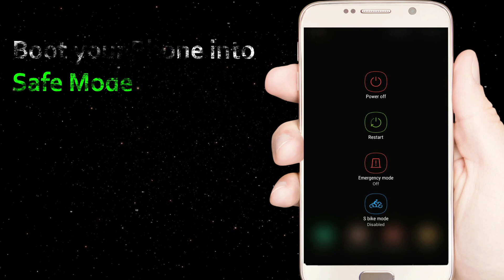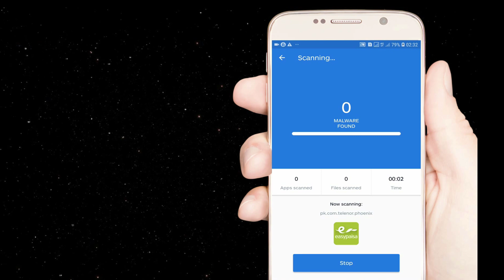How to Remove a Virus From Your Android Phone Without Factory Reset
In this short video I'm gonna tell you a simple waya to clean your phone from virus & in jist two simple steps you don't need factory reset just do these simple steps let's watch the video